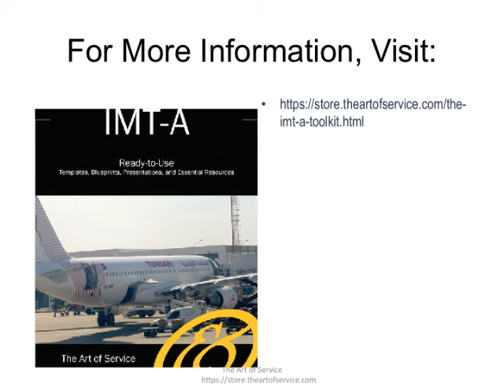The IMT A Toolkit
Put together by The Art of Service's industry experts and providing ready to use documents, this valuable kit takes the reader beyond the theoretical to focus on the real benefits and deliverables of IMT-A and how to apply them successfully.